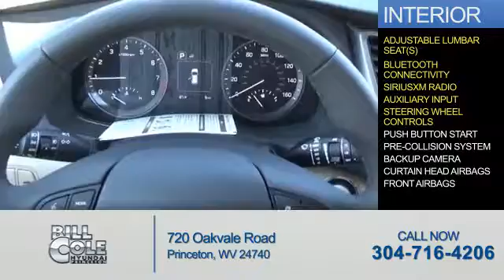2017 Hyundai Tucson Y1256 - Princeton WV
Year: 2017
Make: Hyundai
Model: Tucson
Trim: Sport
Engine: 1.6 liter 4 Cylindercylinder AWD
Transmission: 7-Speed Automated Manual
Color: White
Mileage: 1
Address:
VIN:KM8J3CA21HU296580